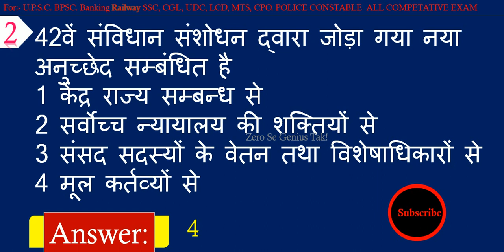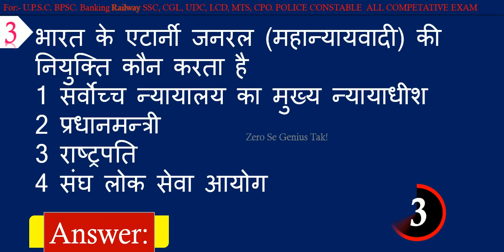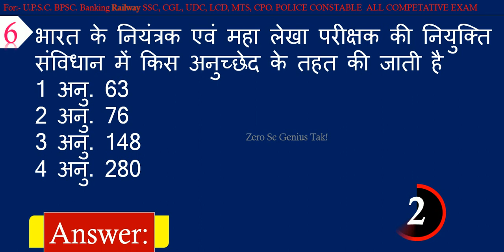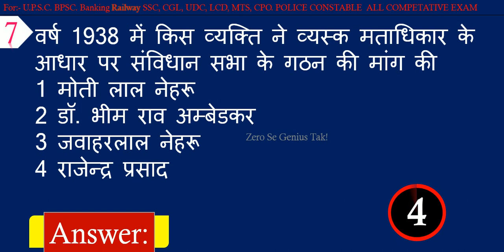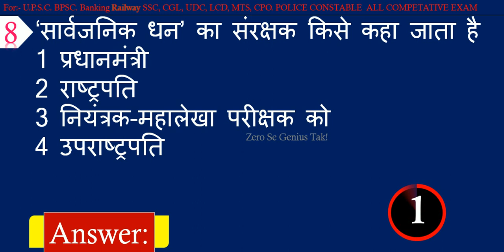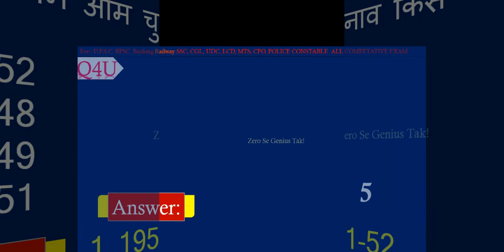Constitution of India || Objective GK Questions with Answers in Hindi for Competitive Exams